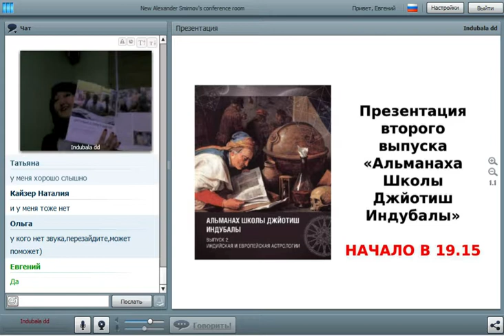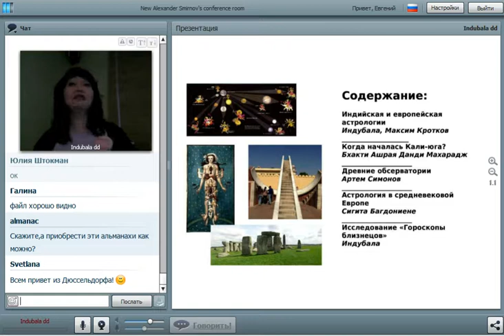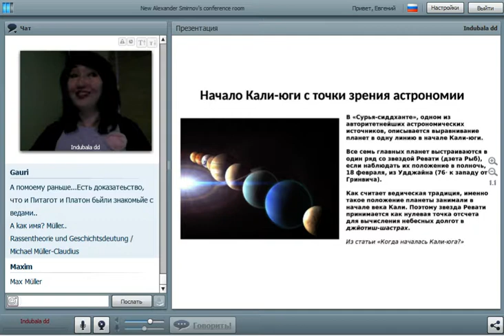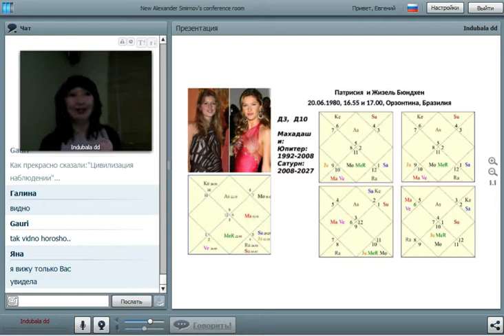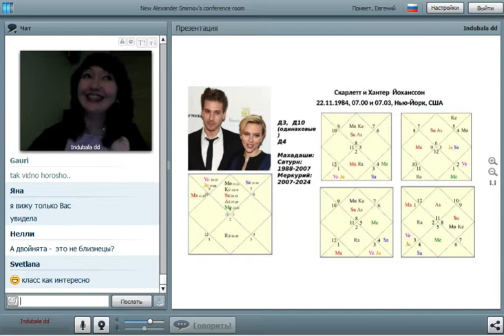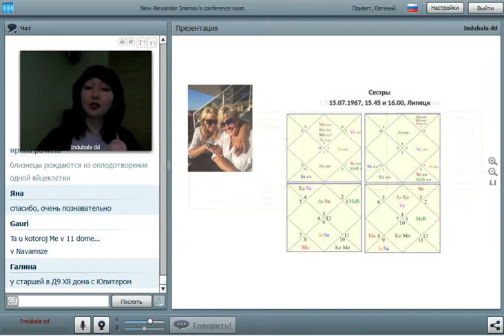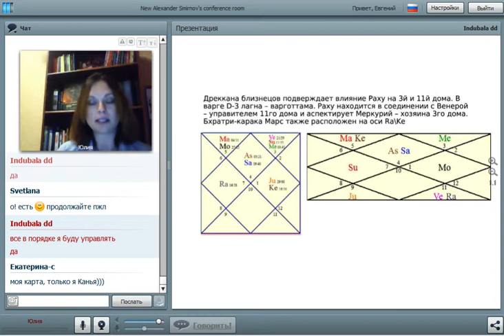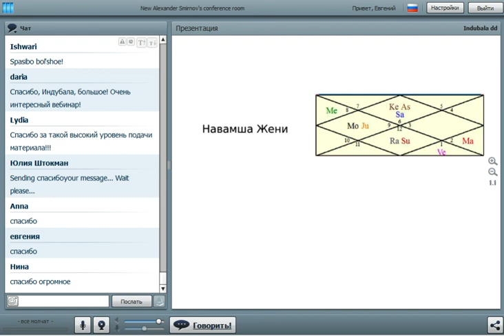Презентация Альманаха Школы джйотиш. 02 06 2017